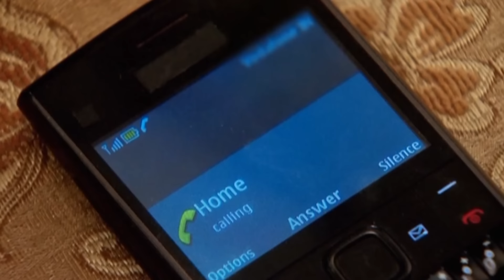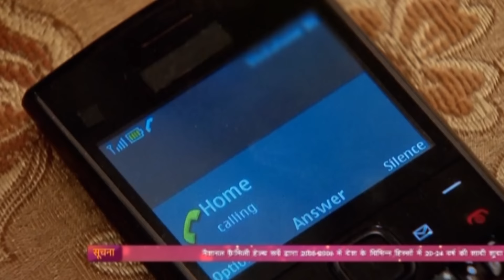CÔ DÂU 8 TUỔI - TẬP 752 | Phim Ấn Độ Hay Nhất | Bộ Phim Gắn Với Tuổi Thơ Của Nhiều Khán Giả Việt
Phim CÔ DÂU 8 TUỔI là bộ phim gắn liền Tuổi Thơ của nhiều Khán Giả Việt. Phim lấy bối cảnh tại một ngôi làng nhỏ ở phía Tây Bắc Ấn Độ, Cô dâu 8 tuổi kể về hành trình cuộc đời và những câu chuyện xung quanh cuộc sống của cô gái Anandi. Bộ phim nói về những hệ quả của vấn nạn tảo hôn, các hủ tục và các tệ nạn xã hội Ấn Độ.
Ngay khi được lên sóng, phim đã gặt hái thành công vang dội và cũng gây ra nhiều tranh cãi trong dư luận Ấn Độ trong suốt một thời gian dài. Hiện tại bộ phim đang giữ kỉ lục bộ phim truyền hình dài nhất Ấn Độ.

✔️ Xem Trọn Bộ Phim Cô Dâu 8 Tuổi Mùa 1 được phát sóng độc quyền trên Today TV
✔️ Trọn Bộ Mùa 2 được phát sóng độc quyền trên Today TV

Những nội dung hay trên kênh:
▶️ Nữ Vương Jhansi - Bom Tấn Lịch Sử Hoàng Tráng Nhất Ấn Độ
▶️ Mùi Ngò Gai - Phim VN Hay Nhất Đình Đám Một Thời